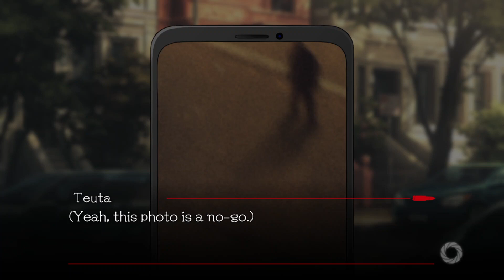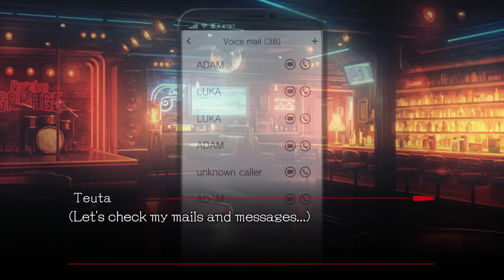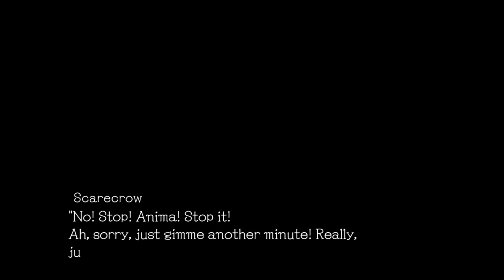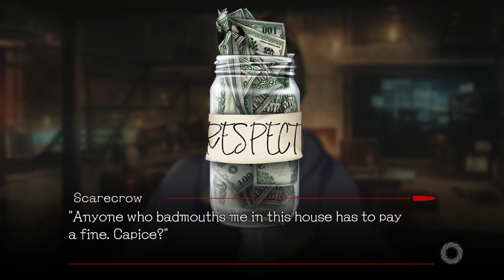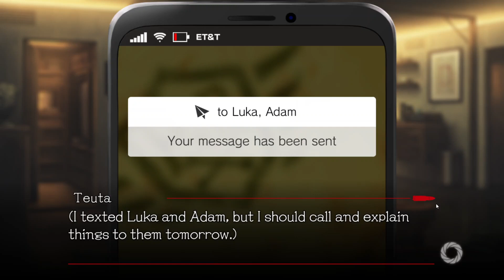[Part 7] Let's Play Bustafellows: Chapter 1 - Meet Scarecrow, Boss of the Underworld!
Hi everyone!

Eeeee you all finally get to meet Scarecrow!

Oh he is so adorable 💕
Initially I had no interest in him, but I changed my mind 😍

Hopefully you will fangirl/boy over him as much as I did 😁

Reflink to purchase